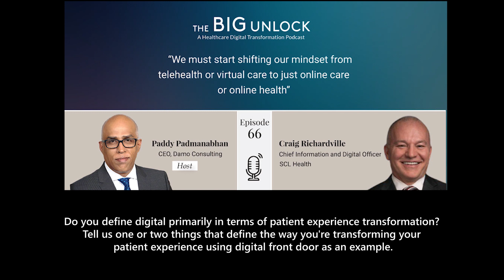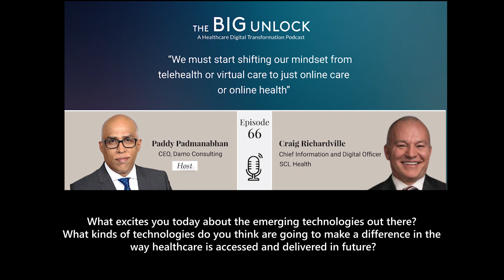Craig Richardville: We must shift our mindset from telehealth or virtual care to just online care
"In this episode, Craig Richardville discusses how they have created an organization within SCL Health to design digital programs for building new levels of engagements keeping the future in mind. He also points to the need to empower patients, one of the most underutilized resources in the healthcare industry, and how one can be part of SCL Health’s digital journey.

At SCL Health, digital is not only about transforming patient experience but also about consumers – those who are not yet patients. One of the key themes for digital programs at SCL Health are the digital front doors. Digital front doors are the entry points for potential patients and consumers into SCL Health’s environment.

According to Craig, it is time to start shifting mindsets from telehealth or virtual care to providing online care, just the way we access other services in our life. The movement for virtual encounters or relationships will certainly continue to accelerate. Digital health startups, therefore, must offer a strategy of ‘low calculated risk with the potential for huge returns’ for healthcare systems."

TRANSCRIPT

PP: Hello again, and welcome back to my podcast. This is Paddy, and it is my great privilege and honor to introduce my special guest today, Craig Richardville, Chief Information and Digital Officer for SCL Health. Craig, thank you so much for setting aside the time and welcome to the show.

CR: Thank you, Paddy. I appreciate the opportunity.

PP: You’re most welcome. So, Craig, let’s start with this. Maybe you can tell us a little bit about SCL and the patient populations that you serve.

CR: Yeah, SCL is actually a merger of two healthcare systems. One is the Sisters of Charity of Leavenworth, which is based out of Leavenworth, Kansas. And the other was Exempla Health based out of Denver, Colorado. And thus, SCL is headquartered in Broomfield, Colorado. It’s about a three-billion-dollar Catholic faith-based organization. Just north of Denver, we serve three primary markets. One is the front range market, which is the greater Denver area east of the Rockies. One is western Colorado. So that’s on the other side of the Rocky Mountains, more towards Utah and the last is the State of Montana. We still have several assets in Kansas. Those are more safe haven type facilities. But the three primary markets are front range, western Colorado and the State of Montana.

PP: Thank you. That’s a great background for our listeners. So, let’s talk a little bit about your role, Craig. So, you are the Chief Information Officer and the Chief Digital Officer for SCL. Can you tell us how that title came about and also tell us a little bit about some of your major digital programs that you’re currently operating at SCL.

CR: Well, I arrived at SCL Health in February of last year 2019. At that time, we had some digital activities but really didn’t have a digital executive. So, what I did is I went through our restructuring process evaluating the leadership team. I had spoken with a lot of my colleagues, primarily the chief marketing officers. We put together and developed a Vice President of Digital Services, and we put that position within the IT department. And so, as part of that maturity, we also think that buying the assets of both marketing and IT, but both had heavy hands and put those into the one team. And then both the Chief Marketing Officer and myself and the executive sponsors of our digital health program sit together. The way that title came about was by merging those together we really created a new organization. We call it, ITDS, its information technology. So, it really respects a lot of the history and what it really came up through is information services or IT. We also added digital services – so its ITDS, which is the foundation for our new levels of engagement of what the future will look like. Some of the projects that we put the program together have to do with really several different themes. One is the digital front door. And really the digital front door is a way for us to not only more heavily engage with our patients, but also open up that engagement and that access to our consumers. We also have a digital workforce component. So, we’re using things like RPA and chatbots to automate the services that we provide. We are also looking at Salesforce Health Cloud to be an area to get a 360 view of our patients. So, we do have engagement with our patients or with our consumers. We have many aspects of the relationships that they have, both within healthcare and specifically within SCL health.